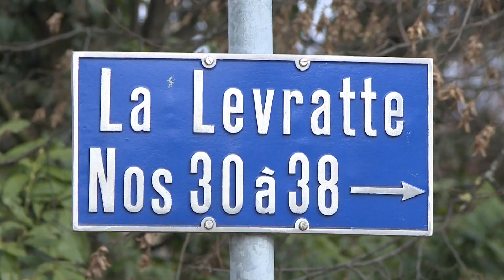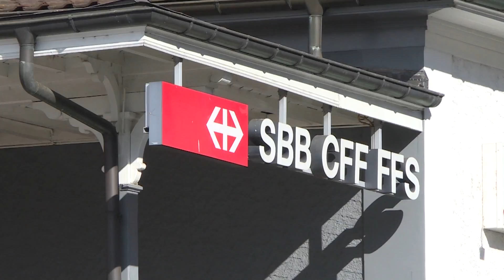INFO - Claude Uldry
Avec la volonté de la Ville de Nyon de racheter le restaurant Les Terrasses d’O et sa parcelle, situé au bord du lac. Municipal des Bâtiments, Claude Uldry détaille les raisons d’acquérir un terrain si stratégique pour le futur développement des rives.